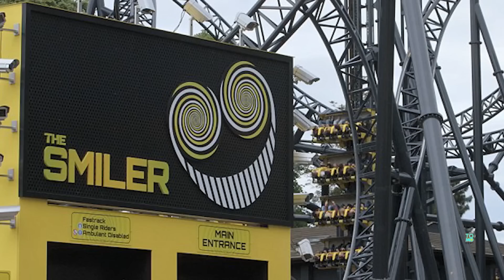Kecelakaan mengerikan Jet Coaster di Alton Towers - TomoNews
KECELAKAAN MENGERIKAN JET COASTER DI ALTON TOWERS

Hanya setelah jam dua di sore hari pada hari Selasa , wahana roller coaster di salah satu taman hiburan paling populer di Inggris jatuh saat berjalan dengan kecepatan 50 mil per jam.

Empat orang luka berat , dan satu pencari sensasi mungkin akan kehilangan kaki setelah kecelakaan di Smiler roller coaster di taman hiburan Alton Towers, yang membuat penumpang terperangkap 25 kaki di atas tanah selama hampir empat jam .

Menurut Alton Towers, semua tamu dievakuasi pada 06:35 malam

Dua pria berusia 18 dan 27 tahun dan dua perempuan berusia 19 dan 17 tahun diterbangkan ke rumah sakit .

Itu semua terjadi ketika Smiler, yang memegang Guinness World Record untuk roller coaster dengan putaran terbanyak, mengalami kesalahan teknis .

Teknisi mengirim kendaraan tes kosong melalui rel, diikuti oleh kendaraan jet coster yang membawa 16 orang .

kendaraan kosong terjebak di suatu tempat di sepanjang rel , dan kendaraan berisi orang-orang di dalamnya bertabrakan dengan yang kosong .

Laporan mengatakan wahana telah ditutup pada hari sebelumnya karena kerusakan sebelum dibuka kembali .

Smiler telah ditutup untuk yang ketiga kalinya dalam dua tahun sejak wahana itu dibuka.

Kembali pada bulan Juli 2013 , beberapa penumpang jatuh dan 48 orang harus dievakuasi. Kemudian pada November 2013 , beberapa roda panduan terpental , melukai salah satu penumpang.